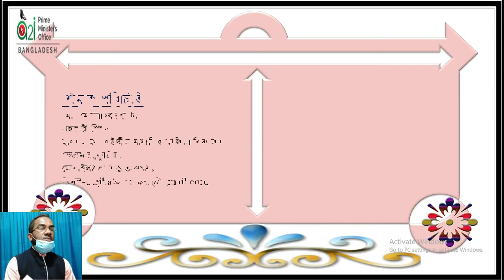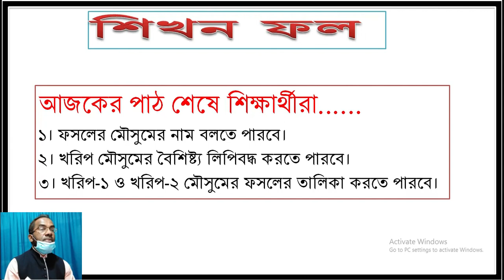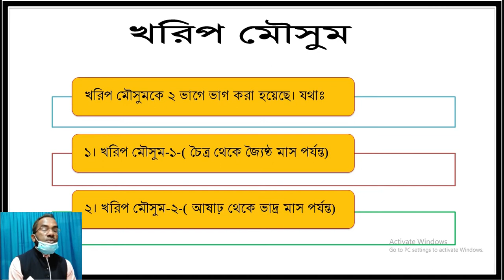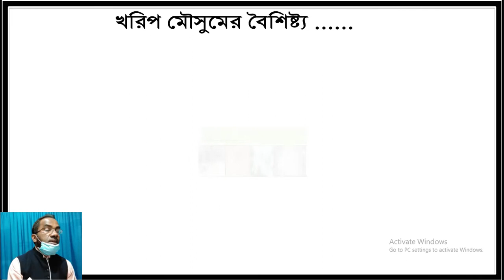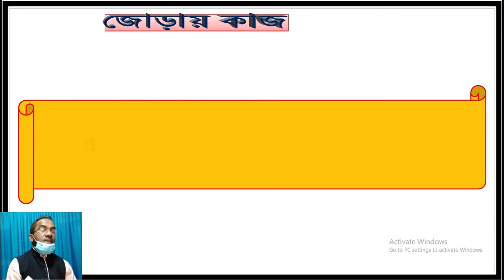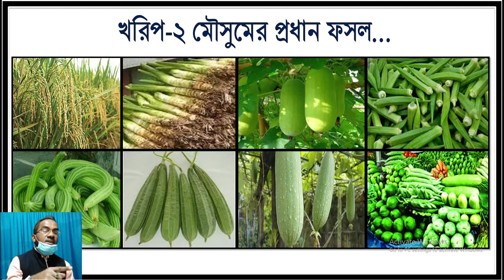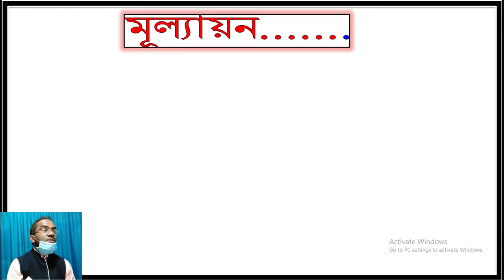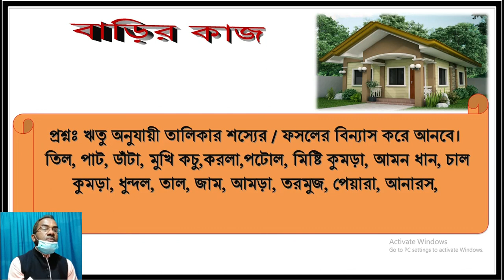কৃষি ও কৃষকের ওপর মানুষের নির্ভরশীলতা ।। কৃষি শিক্ষা ।। Agriculture ।। Class Seven. Mejbahur Rahman.